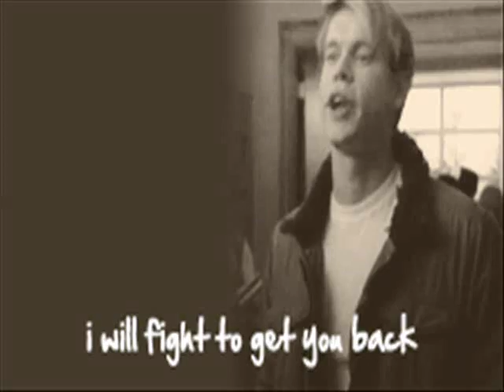something good can work | sam and quinn